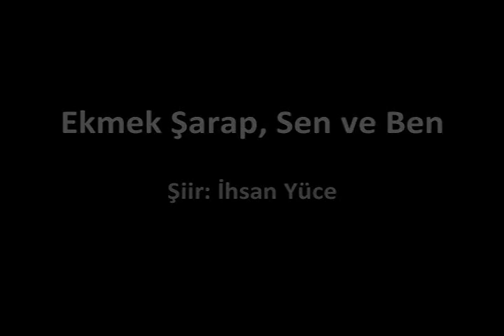Ekmek, Şarap, Sen ve Ben / Mazlum Çimen Şiir: İhsan YÜCE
Mazlum ÇİMEN,  Şiir: İhsan YÜCE
Şiiri Seslendiren: Mümtaz SEVİNÇ
Albüm:  Çimen Türküleri
YouTube'a lisanslayanlar
Netd Müzik Video Dijital Platform Ve Ticaret A.Ş (ADA MUZIK adına); UMPG Publishing ve 3 Müzik Hakları Topluluğu

Ekmek şarap sen ve ben
bir de sabahın dördü
dışarda kar
odamız ılık
gözlerin ılık ılık damlarken boş kadehe
anlattın bana ağzı sarımsak kokan bir oğlanla yattığını
aşkı tattığını, karım dediğini ve aldattığını

kıskandım Gogen’i Tahitilim
terlemiş vücudunu silerken
cüzzam mikrobunu ve yaktığı kulübesini
saçların bağlamıştı ellerimi muz kokulum
güneşi doğurmuştu ölü cisim
martı çığlıklarıyla bir sahil kayalığında
nefesin vücudumu yakıyordu yer yer
sam yelim sahra-i kebirim
kahrettim her şeye o gün
babanın şarap çanağına,
Gogen’e,
kadere,
sana,
bana,
bir de gittiğin arabanın tekerine

ne diyordum arkadaş….
diyordum ki ben bu zıkkımı içmek için içerim
ama içerken düşünmem neden içiyorum diye
daha sonra yaparım hayatın felsefesini

sırayla olurum Fatih, Selim, Kanuni
bazen kadın hamamında tellak….
bazen Kristof Kolomb
Napolyon’ken düşünürüm Elbe’de geçen günleri
Timur’ken Beyazıt’ı yenişimi….
bir kere Aristo’nun hocası olmuştum
ona verdiğim dersle gurur duymuştum
bazen Jan Dark’ ı kurtarmak için çalışan bir kahraman
bazen odunun ateşleyen bir cellat olurum

eğer daha da içersem
Shakespeare halt etmiş derim karşımda
salyalı dudaklarımdan yayık sesimi dinlerim de
işte Mozart’ın aradığı melodi bu diye gülerim
enayiymiş be Platon…
bir içsin de görsün….ne felsefesi varmış bu hayatın
anlasın geçmişi kınalı dünyanın kaç bucak olduğunu

ıslak kaldırımlarda yürürken acırım
önde yalpa vuran sarhoşun zavallı haline
ukalalık işte derim neme lazım senin
kendine bak; sende bir serserin bir sarhoş….
ve yavaş yavaş kaybolur acı kahkalarım
şehrin izbe sokaklarında
yavaş yavaş kaybolur benliğim…

İhsan Yüce